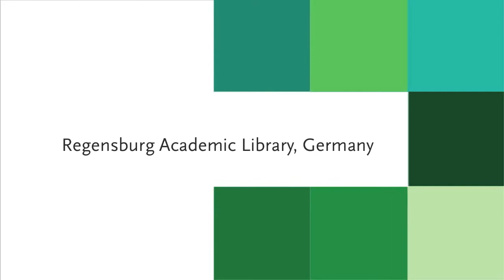Schulz Speyer - Regensburg Academic Library, Germany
Regensburg Academic Library, Germany

Schulz Deutschland
SCHULZ SPEYER Bibliothekstechnik AG
Friedrich-Ebert-Straße 2a
D-67346 Speyer
Postfach 1780
D-67327 Speyer

Tags (Ignore this):
Lammhults Library Design Lammhults Biblioteksdesign Schulz Speyer BCI Eurobib Direct Shelving Browsers Book trolley Display Study table computer table counter circulation counter study carrels desk lightning Children's furniture interior design concepts projects library public library school library scientific library solutions "library design library furnishing library furniture architects future trends zoning furniture regale tröge bücherwagen display lesetisch computertisch theke ausleihtheke lese carrel schreibtisch pult beleuchtung kindermöbel innenarchitektur konzepte projekte bibliothek öffenliche bibliothek schulbibliothek wissenshaftliche bibliothek lösungen bibliotheksdesign bibliotheksmöbel architekten zukunft trends flächenaufteilung möbel reoler krybber bogvogne udstilling eksponering studieborde computerbord skranke skrivebord lys børnemøbler koncept projekt bibliotek offentlig bibliotek skolebibliotek biblioteksdesign biblioteksindretning biblioteksinventar arkitekter fremtidige trends zoner møbler rayonnages bacs chariots á livres présentoirs affichage table de travail postes de consultation éclairage mobilier jeunesse bibliotheque mediatheque